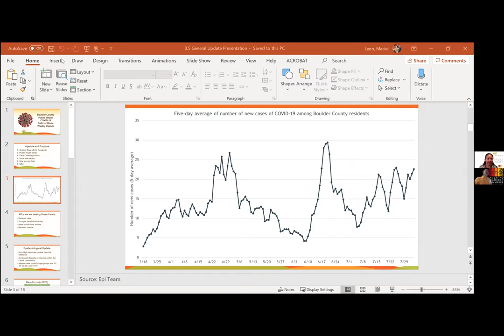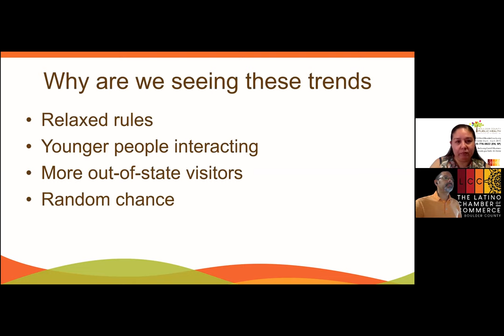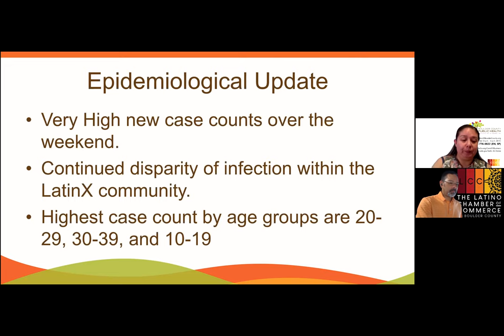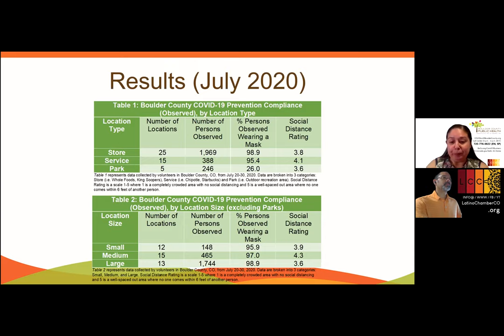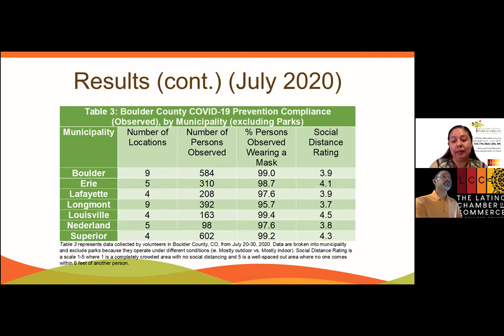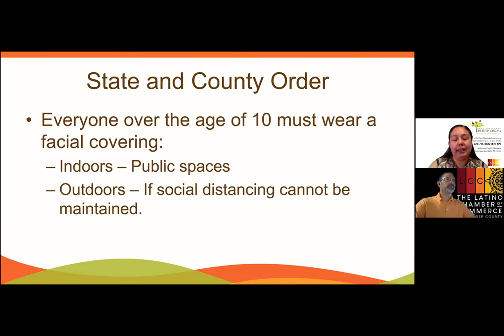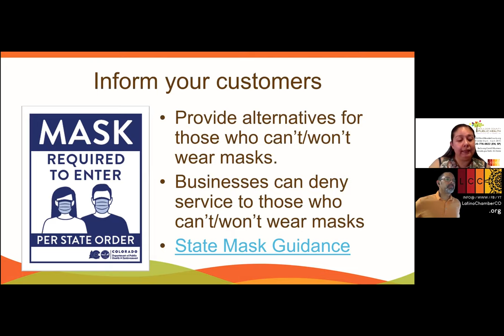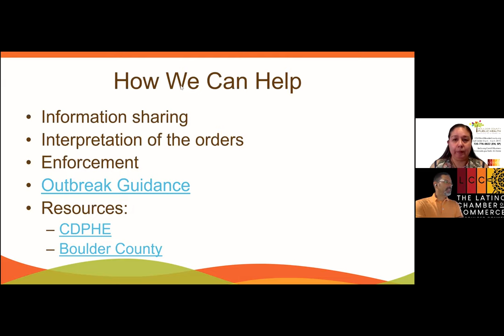LCC Talk con Maciel León: Actualizacion Semanal del Depto. de Salud Pública del Condado de Boulder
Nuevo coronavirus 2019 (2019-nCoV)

El Departamento de Salud Pública del Condado de Boulder continúa monitoreando de cerca la evolución del brote de COVID-19 y está en contacto cercano y regular con el Departamento de Salud Pública y Medio Ambiente de Colorado (CDPHE) y los Centros para el Control y la Prevención de Enfermedades (CDC).

Departamento de Salud Pública y Medio Ambiente de Colorado